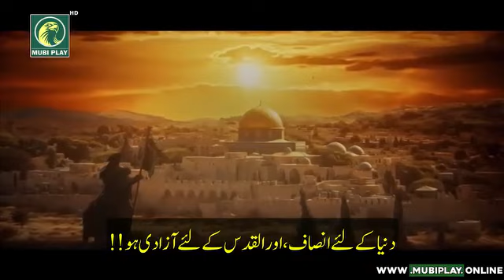*Selahaddin Eyyubi Trailer 1 Urdu Subtitle By Mubiplay TAin1HD*